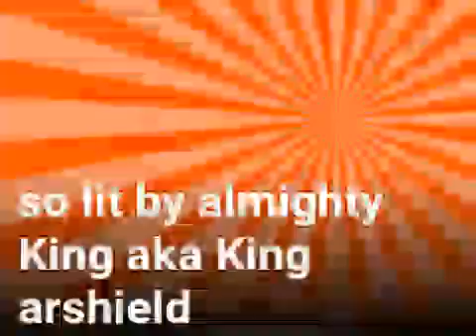so lit by almighty King aka King arshield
one day I'm gone make it